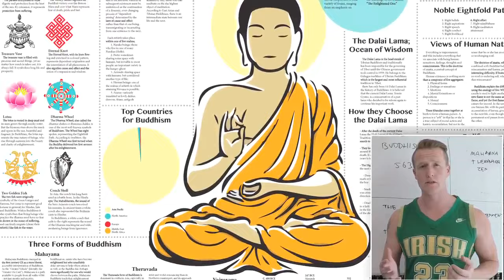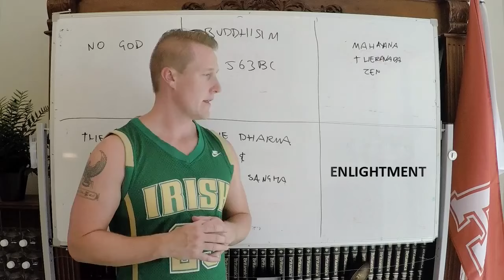Video on Day 9 : Buddhism | Buddhism Explained: Hadron Collider World Religion Series:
Buddhism Explained: Hadron Collider World Religion Series: Day 9

Buddhism is a path of practice and spiritual development leading to Insight into the true nature of reality. Buddhist practices like meditation are means of changing yourself in order to develop the qualities of awareness, kindness, and wisdom. The experience developed within the Buddhist tradition over thousands of years has created an incomparable resource for all those who wish to follow a path — a path which ultimately culminates in Enlightenment or Buddhahood. An enlightened being sees the nature of reality absolutely clearly, just as it is, and lives fully and naturally in accordance with that vision. This is the goal of the Buddhist spiritual life, representing the end of suffering for anyone who attains it.

Because Buddhism does not include the idea of worshipping a creator god, some people do not see it as a religion in the normal, Western sense. The basic tenets of Buddhist teaching are straightforward and practical: nothing is fixed or permanent; actions have consequences; change is possible. So Buddhism addresses itself to all people irrespective of race, nationality, caste, sexuality, or gender. It teaches practical methods which enable people to realise and use its teachings in order to transform their experience, to be fully responsible for their lives.
meditation : 冥想 : 瞑想 : meditación : 佛教 : 仏教 : Buddhismus : budismo : Boeddhisme : 什么是佛教 : 仏教は何ですか : Wat is boeddhisme : Was ist Buddhismus : ¿cuál es el budismo : Boeddhisme: buddhism symbol: buddhism facts: mahayana buddhism : theravada buddhism : World Religion : World Religion Series